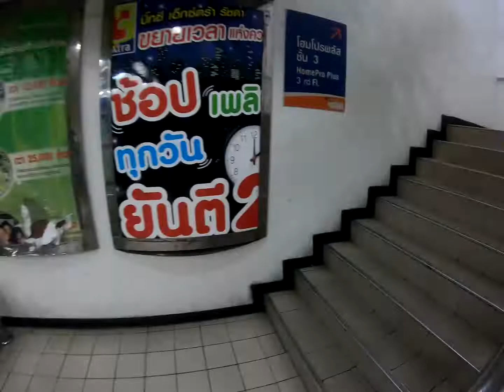Forza 300 ฝ่ารถติดพาไปซื้อกาวดินน้ำมัน (Ep.4)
ไปตามชมกันได้เลยฮ๊าฟ
เพจ Double D Bike Shop